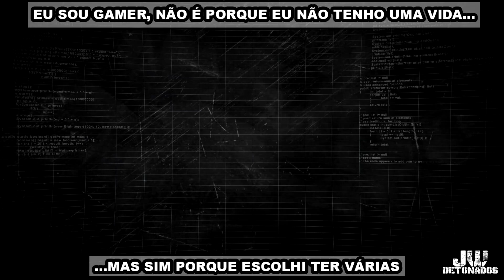PC | RESIDENT EVIL: 6 ( CHRIS ) #19 [ 5-1 : INSTALAÇÕES SUBAQUÁTICAS ] ((1080p60))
CHAVE ALEATÓRIA:
f02fc18e-cc76-4aa4-baab-14676bc52bb9

Kwai:
JWDETONADOS